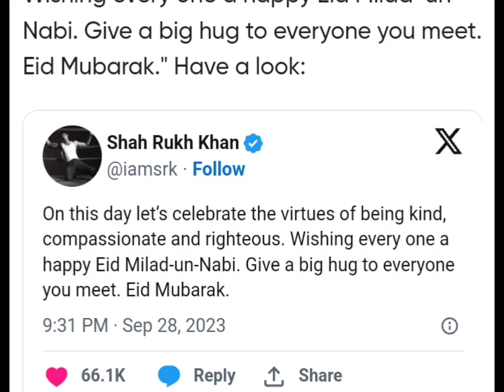Shah Rukh Khan wishes fans on Eid-e-Milad-un-Nabi 2023; Jawan star says, 'Let’s celebrate'